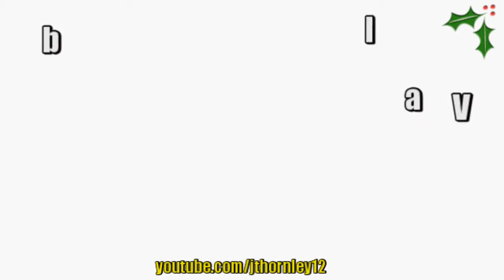On Board the Trooper Pt 1 Front View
Enjoy this first On Board video on the ACME Trooper, which goes aprox 40mph with the Camera on board.